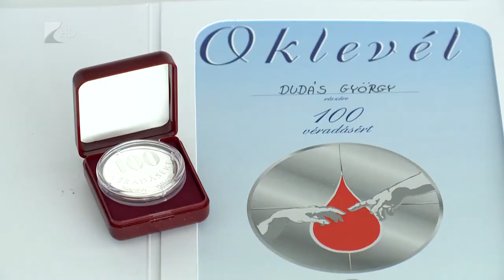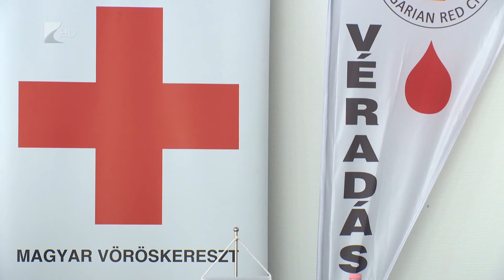Véradókat köszöntöttek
Sokszoros véradókat köszöntött szerdán a Magyar Vöröskereszt megyei szervezete. Olyan donorokat ismertek el, akik legalább ötvenszer adtak már vért. Az ünnepségen jelen volt Román István főispán is, aki maga is sokszoros véradó.